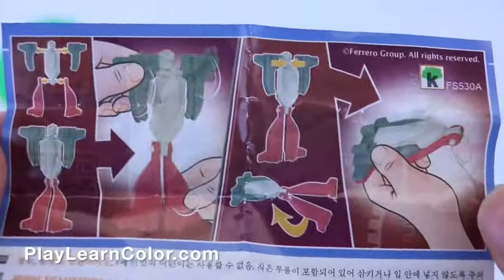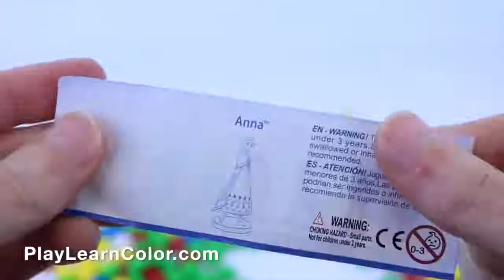تعليم الاطفال ألعاب اطفال تعليمية